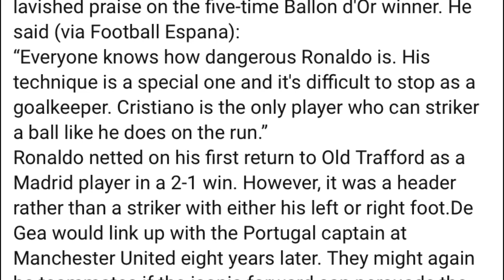ong u de gea dei u ronaldo u ba la pyn jem daw ia u bad baroh ki tieng iap ia u ronaldo ym tang ma u